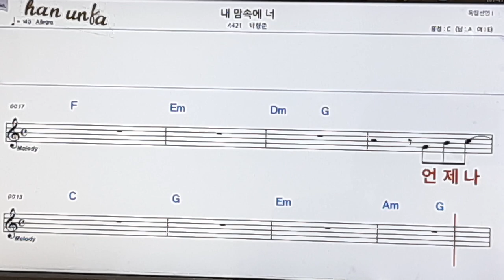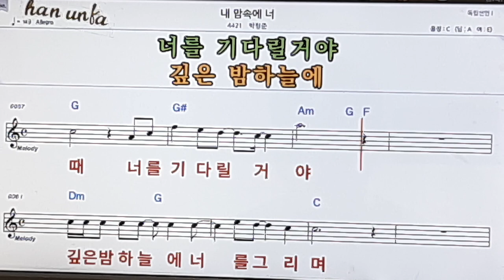내 맘속의 너/박형준👍노래 반주, 코드 악보,가라오케💋Karaoke*Sheet Music*Chord*MR